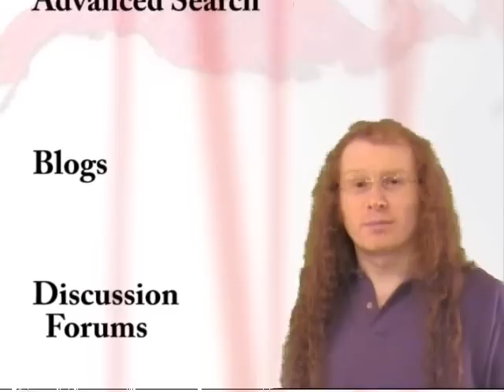Redhead World Introduction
Redhead World is the best redhead social network - a place to meet and socialize with redheads and admirers of red hair.  We'll keep you up to date on the latest redhead news and redhead festivals too.

Services we offer include: custom profiles, advanced member search, blogs, discussion forums, event pages, groups, polls, news, built-in instant messenger with audio/video conferencing, and multi-room site chat with multi-person audio/video conferencing built-in.

We were the first redhead social network to report on:
 - a redhead music video involving more than a dozen redheads
 - an actual redhead scholarship
 - a call-for redhead test subjects for a famous cable TV science show investigating the myth regarding redheads and pain

Our Redhead World channel will predominately feature interviews with redheads in the worldwide community as well as redhead news and site updates.  We'll also include a few tutorials on how to use our site.